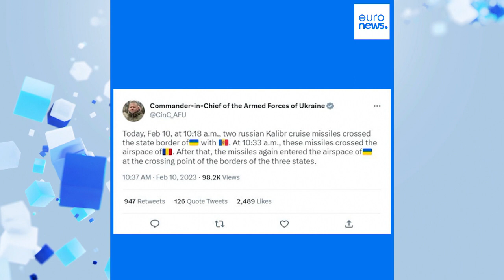As notícias do dia | 11 Fevereiro 2023 - Manhã